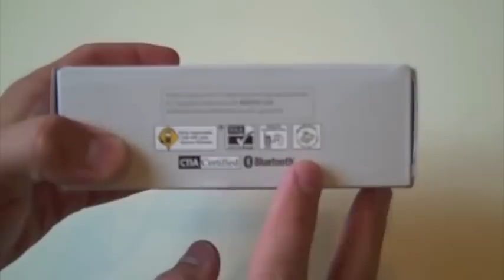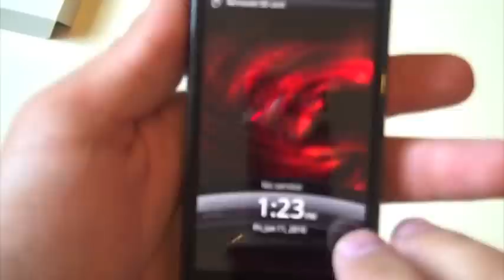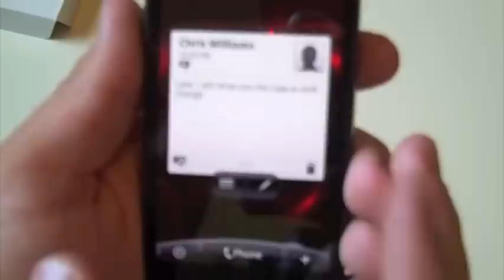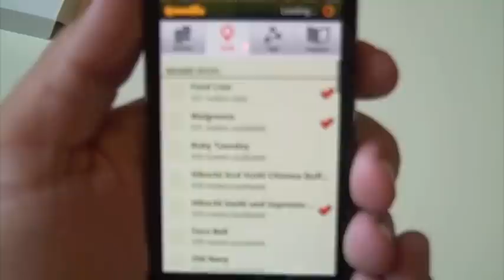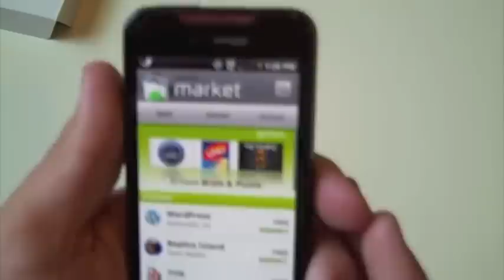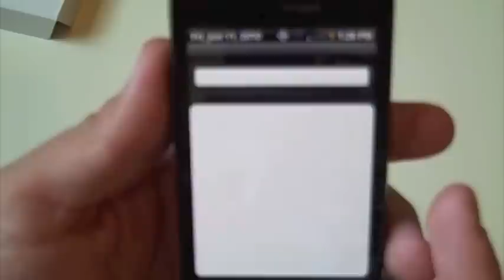HTC Droid Incredible Review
Review by Guzman with Te3rd.com.